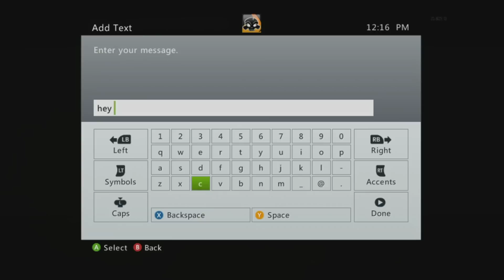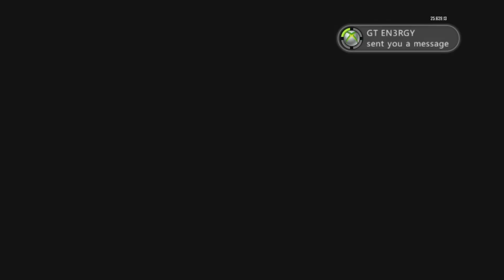New Capture Card! Revolution Map Pack Game Play!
New HD Capture Card just in time for the new map pack!
Go a little tongue tide but I bring up good points.
I'll bring more videos for you soon!
New montage being worked on!

Focus Slow's channel:
(Really freaking good game play and commentary)